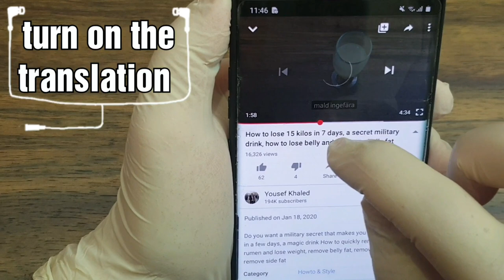Eat pomegranate in this way for 30 days and lose your extra weight easily, away from deprivation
This video discusses the best way to eat pomegranate in order to lose weight and burn excess fat.
The method consists of 3 simple elements, namely:
- Pomegranate seeds
- Dried mint.
- Lemon slices